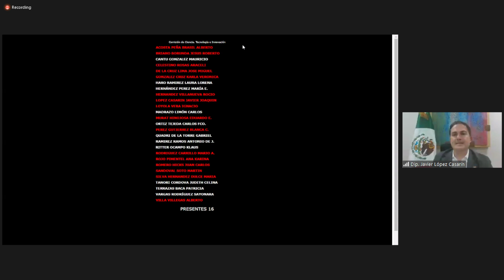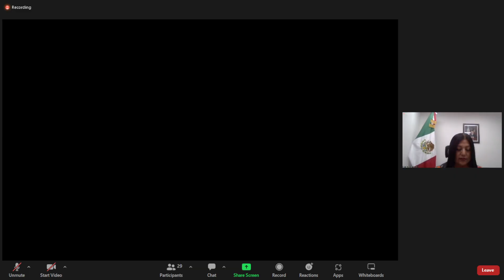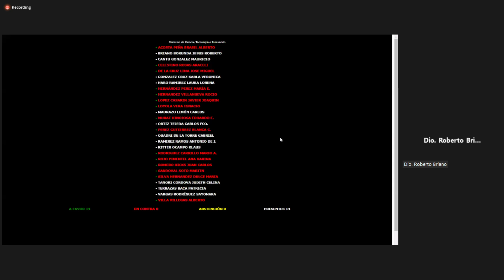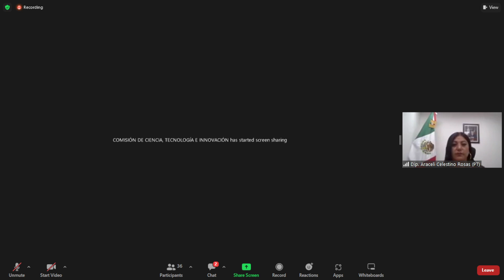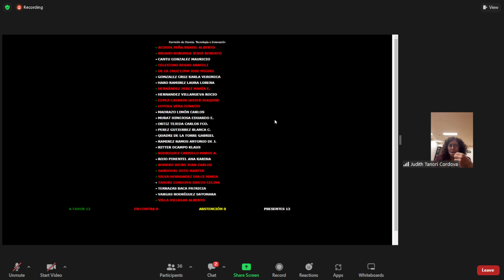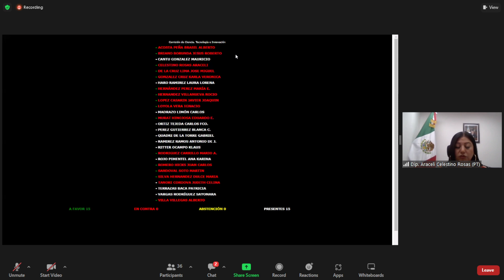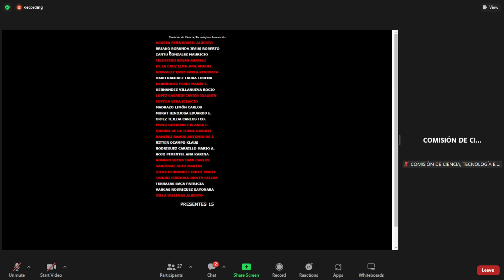Decimosexta Reunión Ordinaria de la Comisión de Ciencia, Tecnología e Innovación